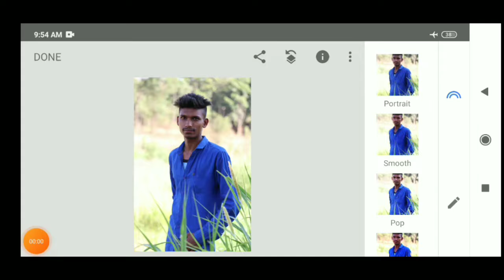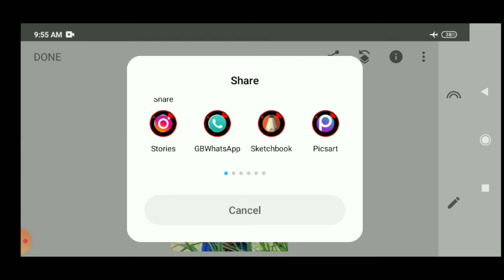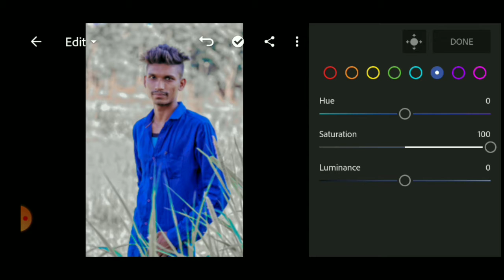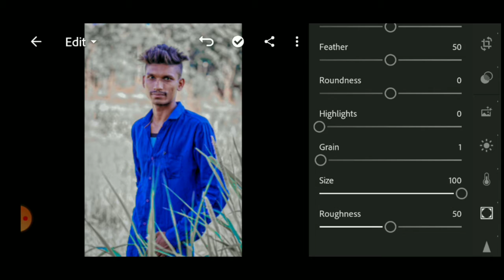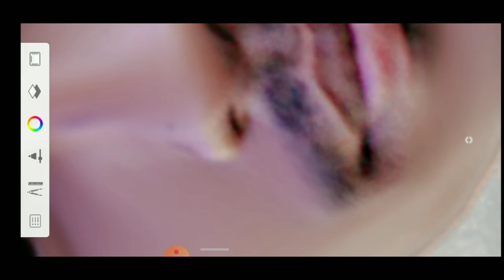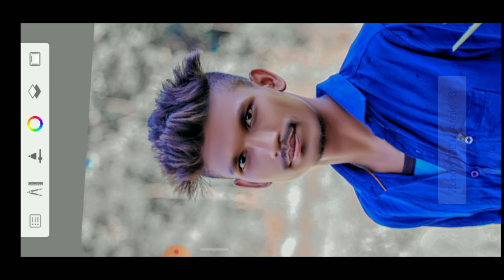Black and white tone photo editing tutorial ll Face Smooth photo Editing Full HD ll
All Photo editing app 👇👇👇👇
(1) Snapseed
 YouTube video editing app👇👇👇
(1) kinemaster
PicsArl best
SArL
in PiCSArL
ing
ioir nhrle
toolwiz editing
Igntroc omediin
OOIEprioldeanung
waurodes
ep by
tylish
gntrod
Dicasrtediting